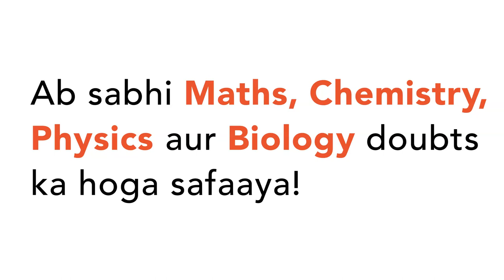Name the part of general cortex in dicot root which is made up barrel shpaed cells.